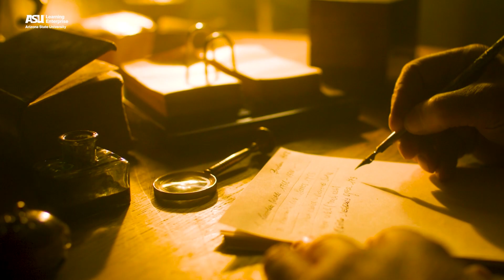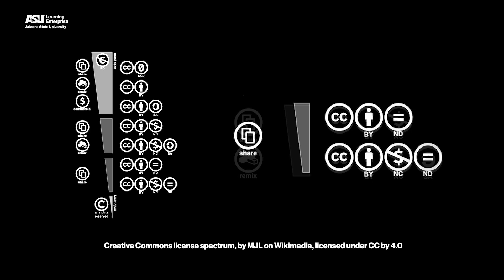Creative Commons & Media Licensing Explained | Learning Sparks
Creative Commons allow creators to grant permission to anyone to use their work. Learn how Creative Commons licenses and other media licensing works.